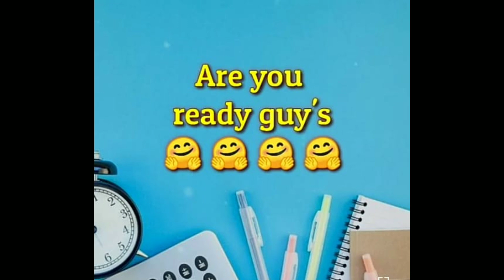day girls Vs night girls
MH Fashion Point MH Fashion Point
video link
chooseyourgift